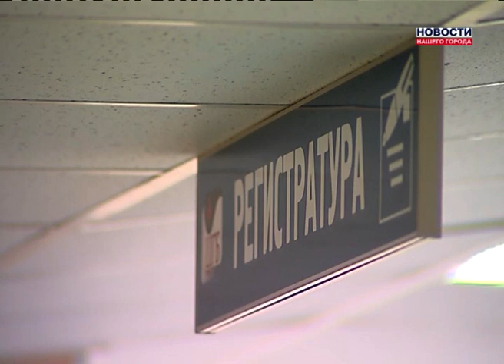Грипп шагает по стране!